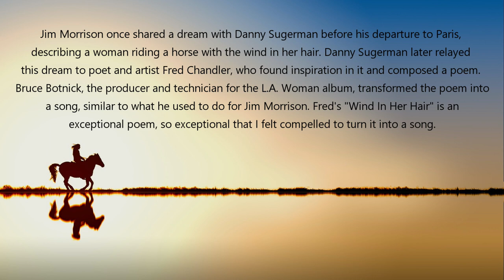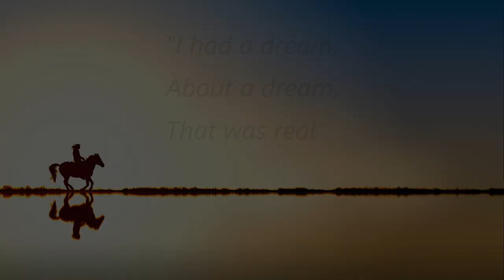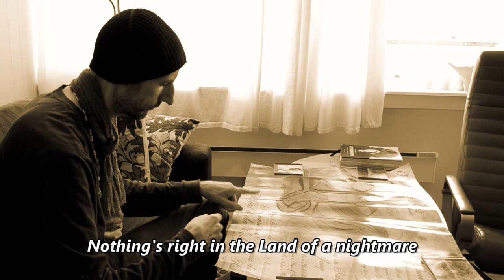The Universal Doors - Wind In Her Hair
On Spotify you will find Fred Chandlers poetry albums "Fred Speaks Vol. 1 & Vol. 2":

Under the Spotify profile The Universal Doors you will find the albums "Double Cloud" and "Welcome", where the song "Wind In Her Hair" is featured:

This video was filmed and edited by Simon Sigurdson august 2023 (Oslo, Norway).

Jim Morrison once shared a dream with Danny Sugerman before his departure to Paris, describing a woman riding a horse with the wind in her hair. Danny Sugerman later relayed this dream to poet and artist Fred Chandler, who found inspiration in it and composed a poem. Bruce Botnick, the producer and technician for the L.A. Woman album, transformed the poem into a song, similar to what he used to do for Jim Morrison. Fred's "Wind In Her Hair" is an exceptional poem, so exceptional that I felt compelled to turn it into a song.

I used Fred's first verse; contributed a new second verse and then added my own original music. Fred's poetry took me into uncharted creative territories and immersed me in a mystical atmosphere. I'll forever appreciate the creative spark that Fred Chandler brought into my life. Thank you, Fred!

Fred Chandler and I are like Universal Minds. Fred's poetry has a unique quality; reading it feels like quenching a thirsty soul with crystal-clear water after just one poem. I find my writing style akin to Jim Morrison and William Blake. Crafting the second verse of the song took me to a creative space I'd never explored before. Perhaps it's the finest song I've ever written, thanks to Fred's inspiring words. The union of two Universal Minds is truly remarkable. I hope you enjoy the song and video! ~Robert Moritz-Olsen